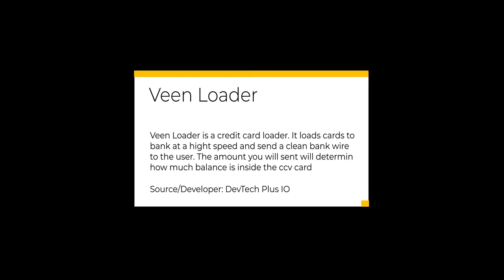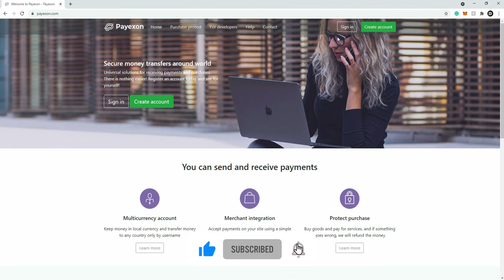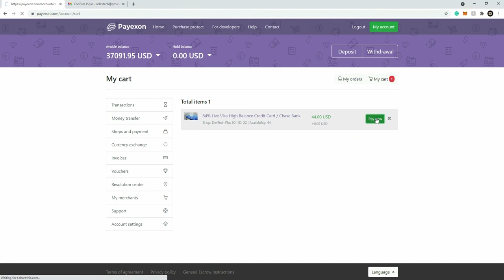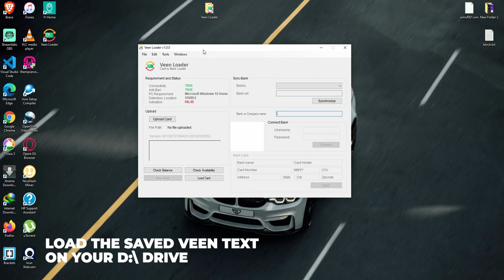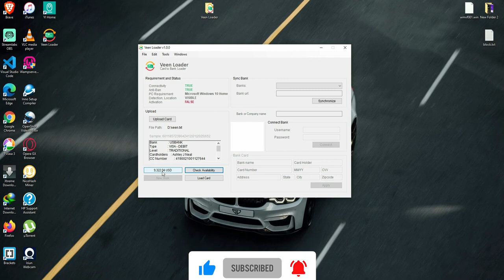How to Use Veen Loader - Make $9,000+ Daily